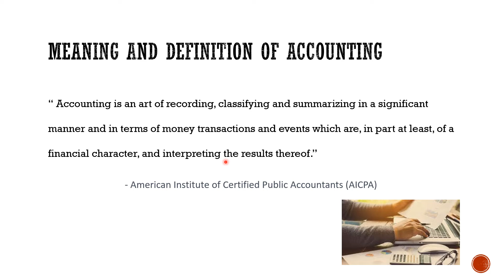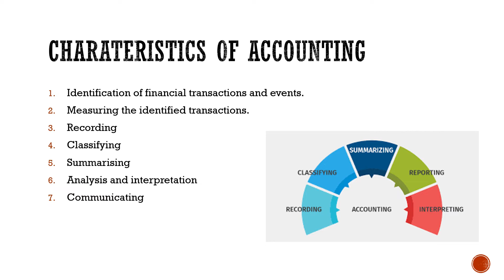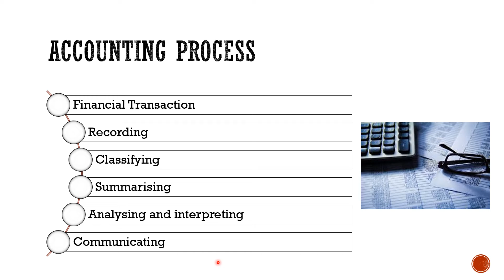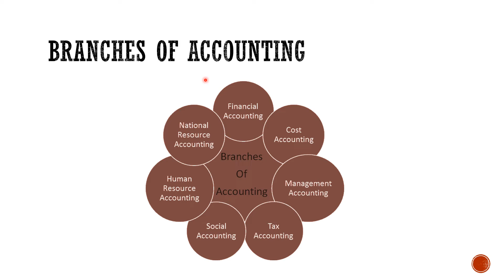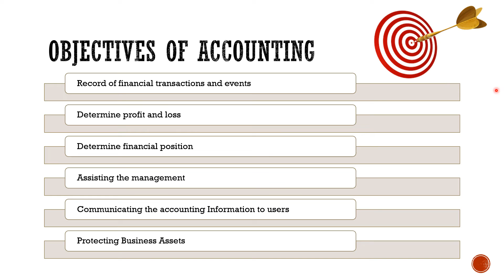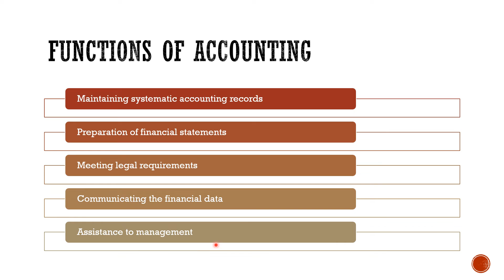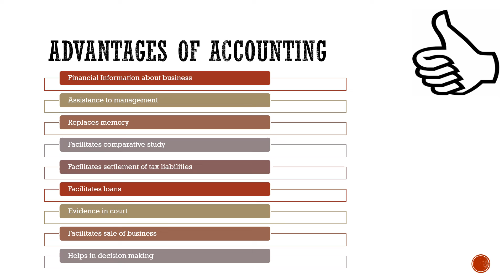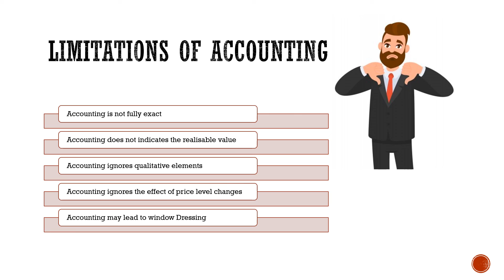INTRODUCTION TO ACCOUNTING